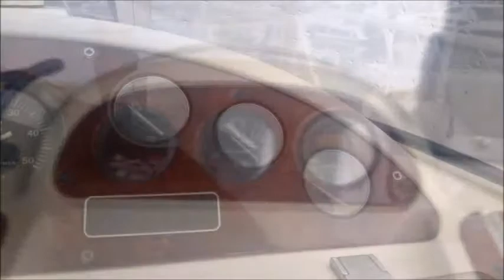1994 Fairline Targa 38